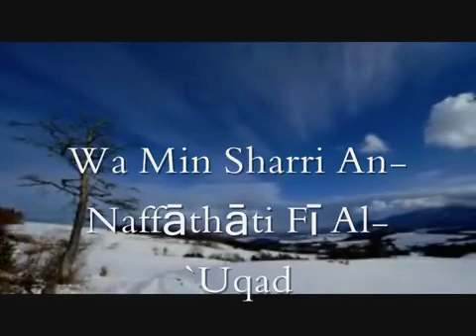Surah Al-Falaq [113] - Al-Qur'an al-Kareem -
al-Falaq is the 113th chapter of the Qur'an. It is a brief five verse invocation, asking God for protection from the evil of Satan.